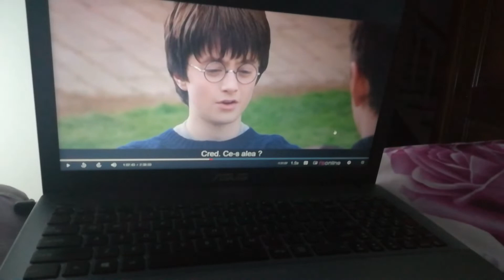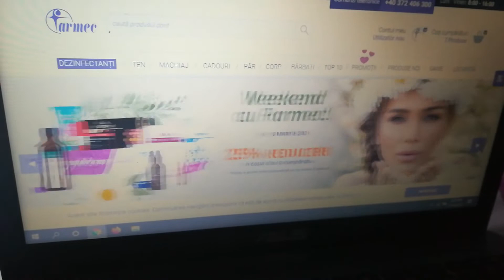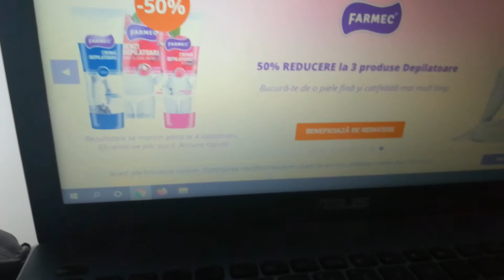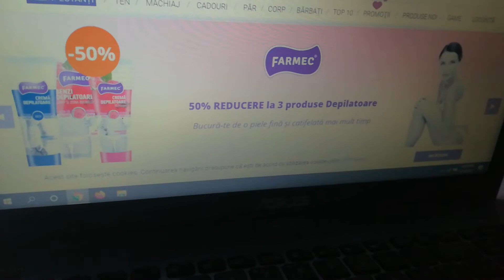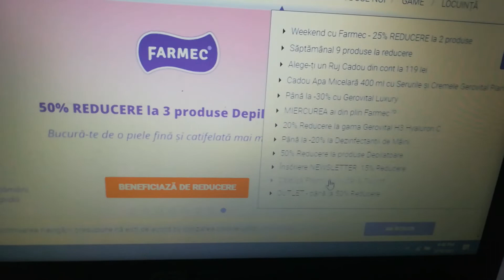Daily Vlog #2021 - 11/52: Zapada multa, placinta cu foi si iaurt, reduceri FARMEC de pana la 50%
Va multumesc pentru vizualizare. Daca v-a placut acest videoclip, ma puteti sustine cu un like, un share si un subscribe, si nu uitati sa activati si clopotelul de langa butonul de abonare, pentru a afla de fiecare data cand postez un videoclip nou.

Unele din link-urile prezentate pot fi link-uri de afiliere. Asta nu inseamna niciun cost suplimentar pentru voi, daca decideti sa faceti cumparaturi accesandu-le, insa eu voi primi un foarte mic comision (de cativa bani sau cativa lei), din care imi pot lua o cafea, pentru a-mi mentine creierul treaz.